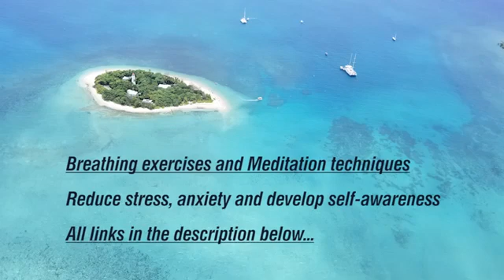Meditation music relaxing calming soothing healing Relaxing yoga Bali Thailand Relax cool calm sleep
Meditation music relaxing music calming soothing healing Relaxing Meditation Music yoga Bali Thailand Relax cool calm sleep night sweet positive mind song